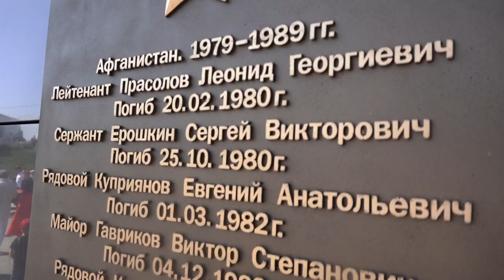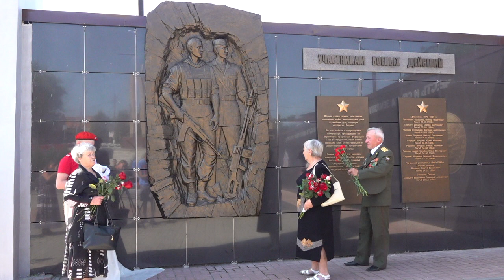ОТКРЫТИЕ БАРЕЛЬЕФА ВОИНАМ ЛОКАЛЬНЫХ КОНФЛИКТОВ В МИХАЙЛОВЕ (24.08.19)